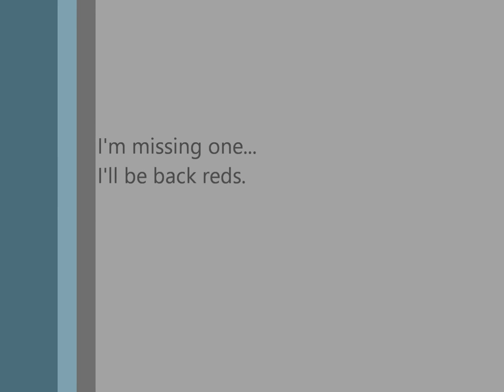Europe 2014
Some of the best clips I got on my GoPro.
In order, you're looking at:
Swimming in Platja d'Aro, Catolonia, Spain
Swimming in Calanque de Sugiton, near Marseille, France
Riding bike through Lower Saxony, Germany
Walking around in the Bavarian Forest
Old town Sq, Prague, Czech Republic
St. Peter's Basilica, Vatican city, Italy
Snowboarding in Zermatt, Switzerland
SUPing in Bol, Croatia
Snorkeling in Bol, Croatia
"I'm missing one", means the powerful capitols of Europe. That's all I'm explaining.
What's great about the snowboard wipeout is that I'm hyped up all happy which makes it that much more funny. I fall off the slope and  just start rolling a few times, then catch myself sliding hands first, which you'll notice in some pictures is how I got those bad scratches. It was just a small shock that's all.
The thing with the gypsy is that I already know how it works, I already know they're just out to fuck people for money. They're all over big tourist areas in Europe. And most importantly, NO, I did not ever give money. I caught on quickly, and decided to make a fool out of one of 'em when I saw her approaching me. The joke was to write in there "-100" as in, You owe me, and it was a good little laugh, had fun with 'em. Also, probably made their day, as they're use to constantly having small 'no's as responses from people.
Lastly, these fuckers in the hotel were just the most hilarious people I met. Drunk as shit, raising hell in the lobby of the Hostel. Was alot of fun.